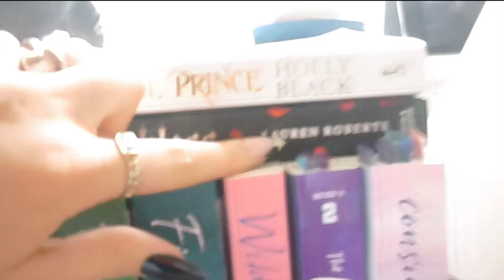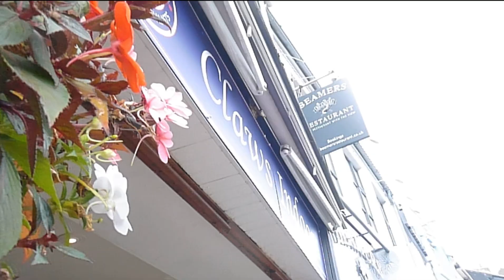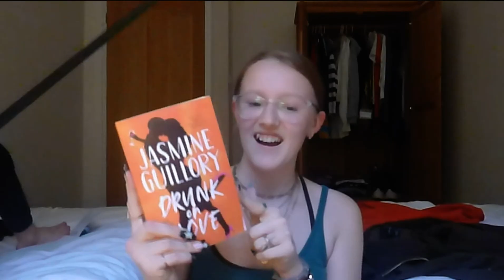Come on Holiday with me | food,beach and shopping | Grace.Ponies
Hello everyone, in today’s video I bring you holiday with me!

Grace xx